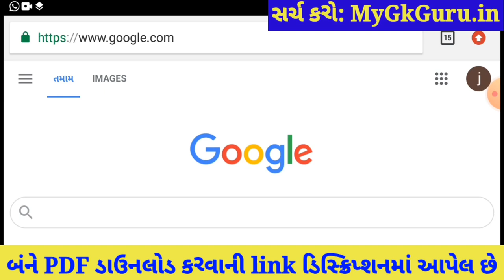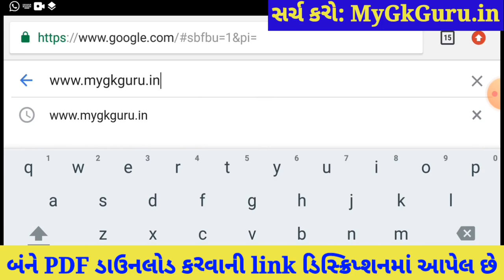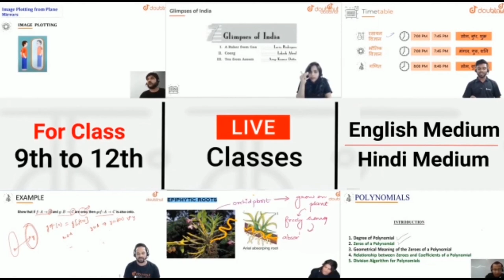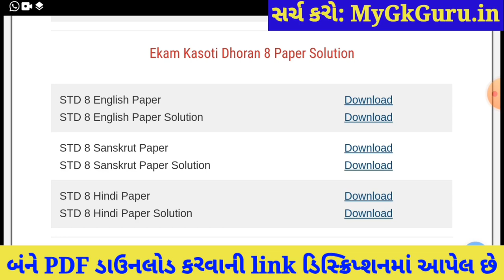💥 Dhoran 8 Ekam Kasoti 7 Sanskrit Solution, Ekam Kasoti Dhoran 8 Sanskrit, Dhoran 8 Ekam Kasoti 7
💥 Dhoran 8 Ekam Kasoti 7 Sanskrit Solution, Ekam Kasoti Dhoran 8 Sanskrit February, Dhoran 8 Ekam Kasoti 7, Ekam Kasoti Dhoran 8. STD 8 Sanskrit Ekam Kasoti Solution 2021, Dhoran 8 Sanskrut.

More Features :
1) Saari important books milengi solved video solutions ke saath
2) Previous year papers, Important PDFs, Question Bank
3) Crash Course, Mock Tests, Quiz
4) India's biggest student's community
& much more

3 Crore se zyada bachho ka bharosa!!

Other Related Search Queries :
Ekam Kasoti

in this video I am providing complete Ekam Kasoti std 8 Sanskrit solution 2021. Sanskrit ekam kasoti solution February 2021.
Ekam Kasoti Solution, Ekam Kasoti Std 8, std 8 ekam kasoti February 2021, Std 8 Sanskrit ekam kasoti, Ekam Kasoti, Ekam Kasoti dhoran 8, Std 8 Ekam Kasoti Solution Sanskrit, Gujarat board, Std 8 Unit test.